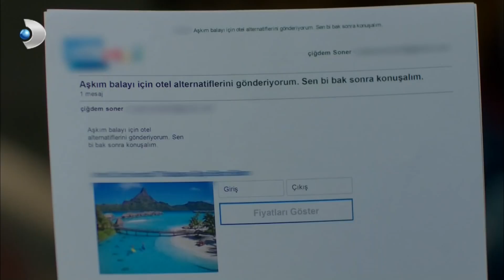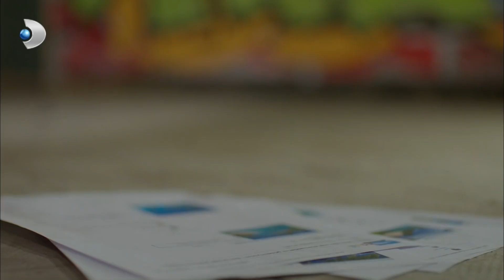Meltem, Zülfikar'ın Yüreğini Yaktı! - Poyraz Karayel 30. Bölüm